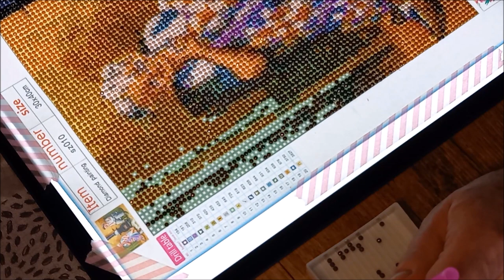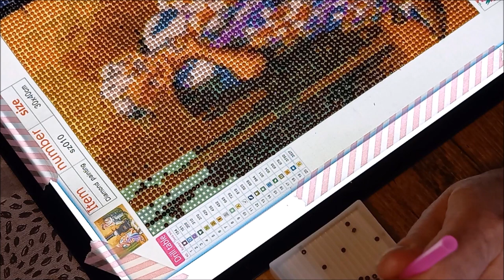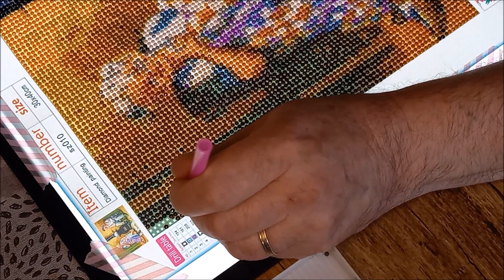DIAMOND PAINTING LE VIEUX COUPLE de la boutique EVERYDAYEDEALS Part 2 ET FIN